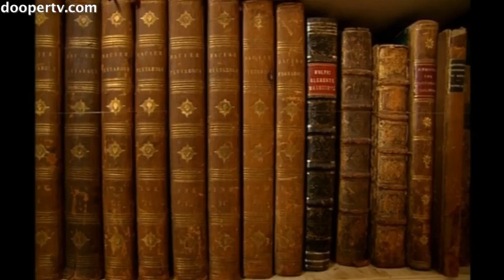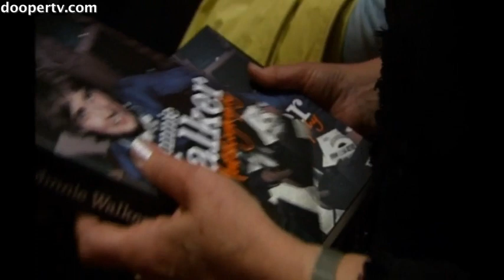Mark Evans - Lighting Cameraman Showreel - London UK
Showreel of Mark Evans, a lighting cameraman shooting programs for all major broadcasters (Sky, BBC1/2,ITV,Channel 4 and 5, etc.).
With 15 years of experience, Mark Evans is proficient in pre-production of TV programs, sport, documentaries, drama, corporate, promo and advertising by directing, lighting and shooting in digital HD.
Mark Evans has also experience in post-production to edit your footage for the broadcasting industry and internet usage.